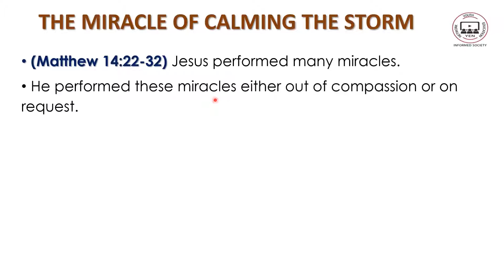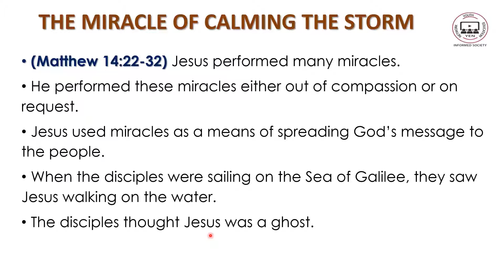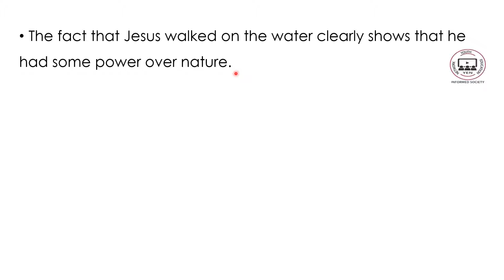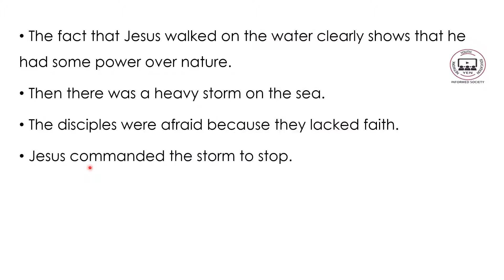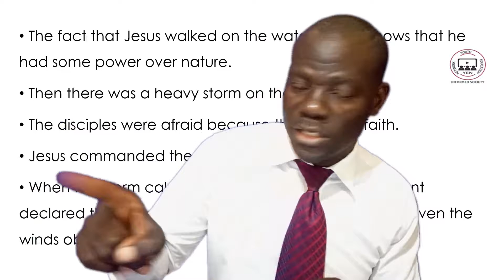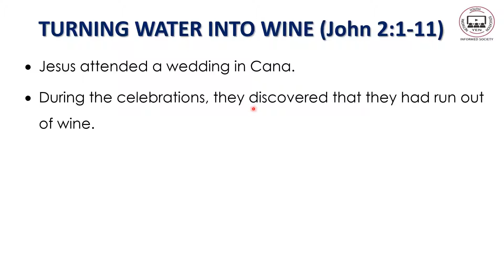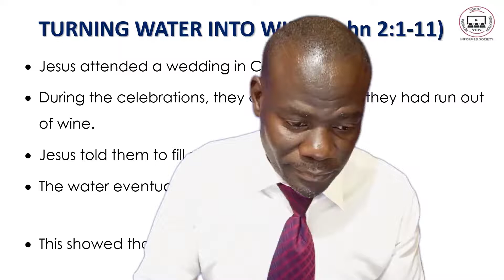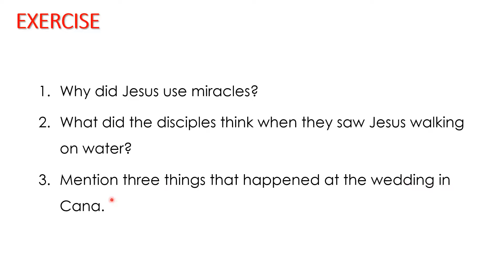STD 6 BK Unit 16: Jesus Miracles over Nature - YEN MALAWI